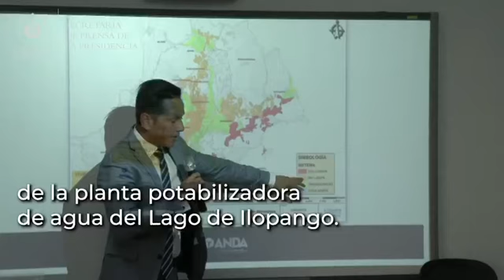Delegación técnica china se reúne con presidente de ANDA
El presidente de ANDA, Frederick Cardona,
se reunió con una delegación técnica de la República Popular China para afinar detalles de los proyectos que desarrollarán, entre estos, la planta potabilizadora en el lago de Ilopango y el saneamiento de aguas residuales en LaLibertad